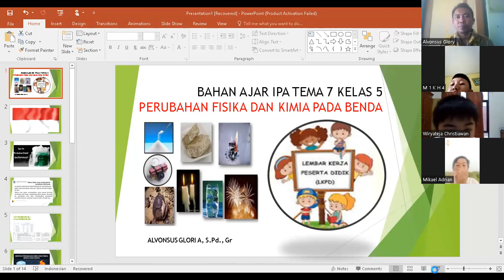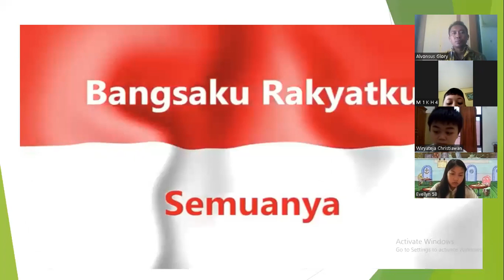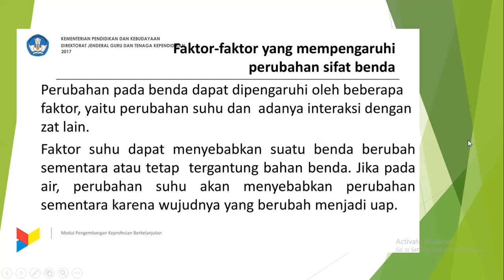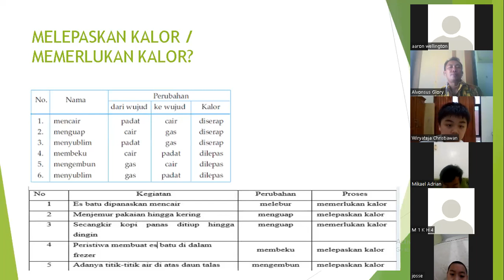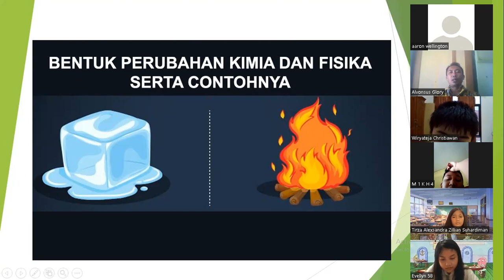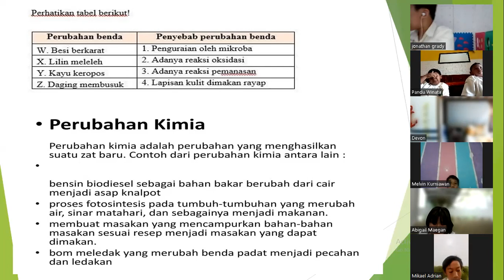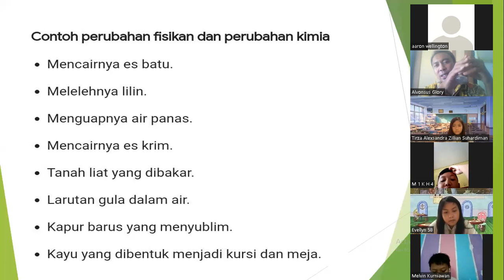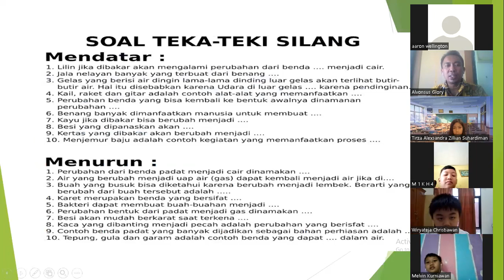Perubahan Fisika dan Perubahan Kimia (TEMA 7 KELAS 5)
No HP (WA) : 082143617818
Jabatan  : Guru kelas 5B

Pembelajaran  : Tematik
Model Pembelajaran : Problem Based Learning (PBL)
Metode   : Diskusi Kelompok, Presentas
Moda   : Daring (Sinkron)
     Classroom (Asinkron)
Pendekatan : Technological, Pedagogical And Content Knowledge (TPACK)